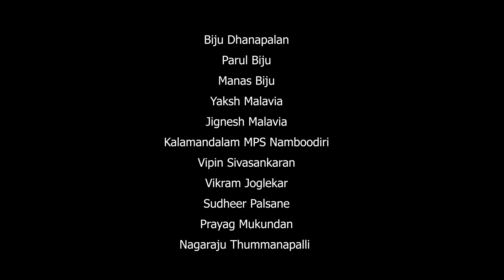Chitta Vritti - The Chatter Within